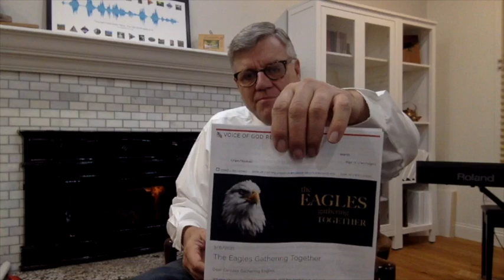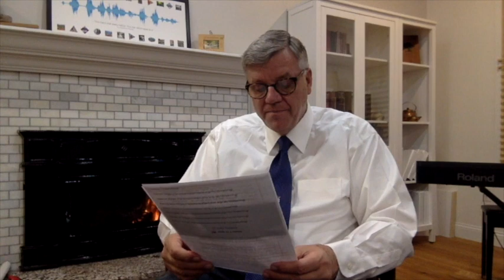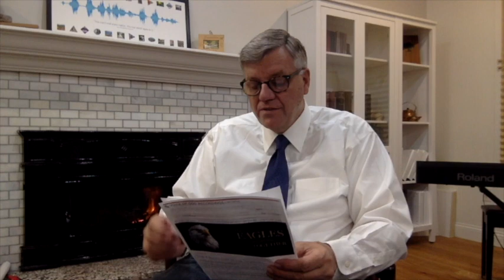ANG POR, 6.03.21, As Águias A Reunirem Se Juntas, Carta Do Tabernáculo Branham & Joseph Branham